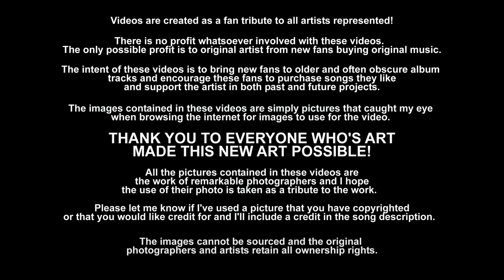Black Summer Rain - Eric Clapton (1976) 192KHz/24bit FLAC HD 1080p Video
"Black Summer Rain" was released on Eric Clapton's fourth solo studio album, No Reason To Cry, in August of 1976.  This is my second favorite Eric Clapton album (after 1978's Backless).

This video will represent my very first in a new style series that I'll be uploading (similar to the few other visual equalizer tracks I've done in past). still working towards an interesting way for me to make quick uploads for the best audio sources of my favorite tracks from select albums using simple video templates...in-between my other video projects. I'll try and cluster at least two from each album...maybe 3? Hope you enjoy the selections!

The album was recorded at The Band's Shangri-la Studios in March 1976, and included involvement from all five members; Rick Danko shared vocals with Clapton on "All Our Past Times," which he co-wrote with Clapton. The album also includes a duet with Bob Dylan on his otherwise unreleased song "Sign Language." The booklet in Bob Dylan's box set The Bootleg Series Volumes 1–3 (Rare & Unreleased) 1961–1991 describes his involvement in this album: "Dylan dropped by and was just hanging out, living in a tent at the bottom of the garden. He would sneak into the studio to see what was going on. Dylan offered his new, unrecorded song "Seven Days" to Clapton. Clapton passed on it, but Ron Wood took him up on the offer and released it on his third solo album Gimme Some Neck".[2] The song "Innocent Times" is sung by Marcy Levy, who also shared vocals with Clapton on "Hungry." Female vocals are also on many of the other songs. Yvonne Elliman, who is thanked on the back cover, sang on some of the songs too.

[Lyrics]
Where is the sun,
The sun that used to shine on me?
Where has it gone
Or is it just a memory?

I looked through the window,
Staring at the sky,
Waiting for a moment
That always passed me by.

Black summer rain,
Black summer rain,
Black summer rain is falling on me, girl.

The love I need to set me free?
And how can I escape
This gloom that is swallowing me?

Black summer rain,
Black summer rain,

Black summer rain,
Black summer rain,